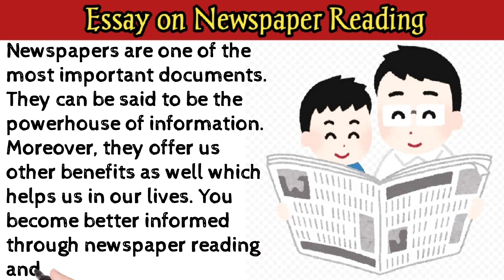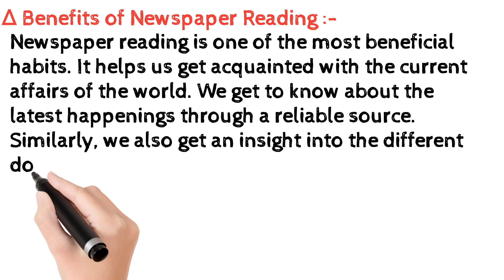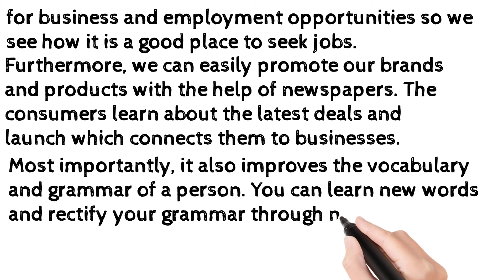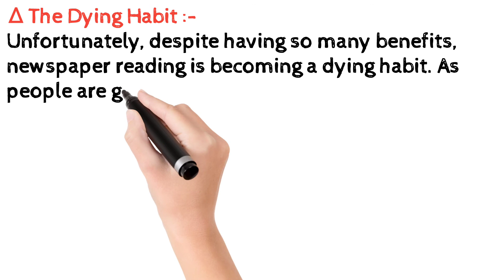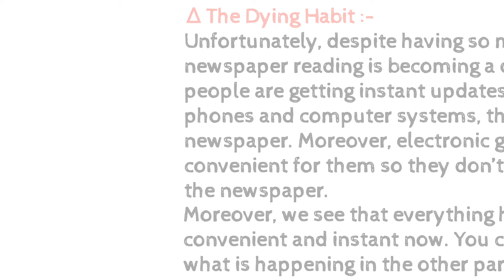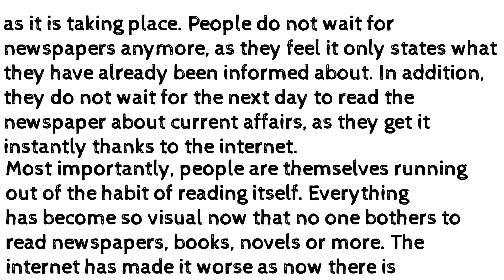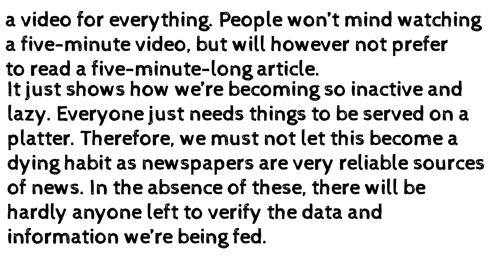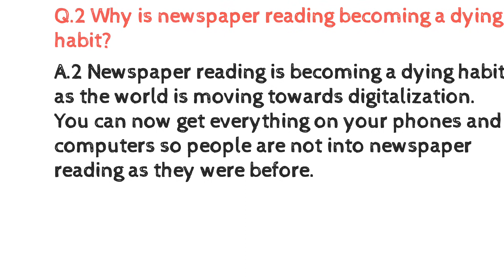Newspaper || समाचार पत्र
Hello Friends,
In this video we will discuss about newspaper.